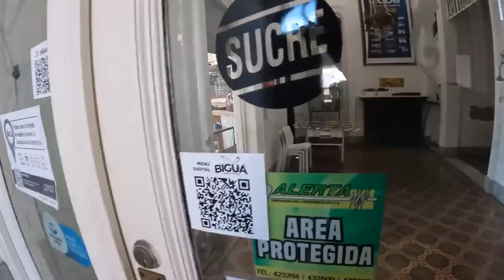Concepción del Uruguay. Una ciudad entrerriana que tiene mucha historia para contar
Me sorprendió Concepción a orillas del Uruguay, populosa ciudad que tiene un mundo para descubrir. Me quedé más tiempo del previsto y encontré tantas cosas interesantes que un solo video me quedó chico. Pasen y conozcan esta ciudad amigable.

Los invito a seguirme en: Instagram: soy.donfiore

00:00 Inicio
02:03 Entrada a la ciudad
03:54 Centro
07:04 Plaza F. Ramírez
10:58 Mástil
12:44 Catedral
14:26 Tumba Urquiza
16:09 Jefatura y Municipalidad
20:00 Recorro las calles
25:08 Despedida 1ra parte